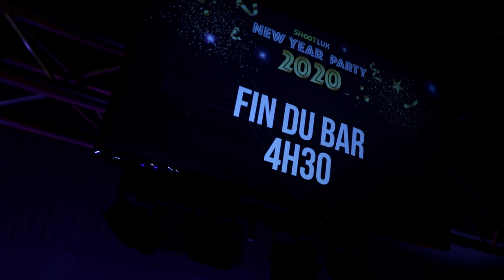Soirée de Nouvel an à Arlon - Découvrez !